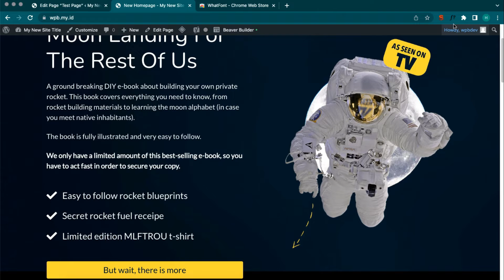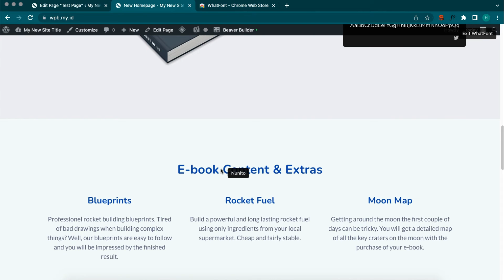Whatfont, best extension for Google Chrome to check your wordpress website font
Whatfont is the best chrome extention to help you identify your fonts type, size, and color on your fronted-end site. Use this extention you will know your font type directly, only a second whatfont can identify the color of the font, size, even line height that used on webpages.

Pro Plugin:
Beaver Builder PRO